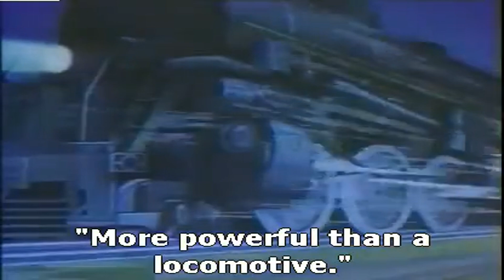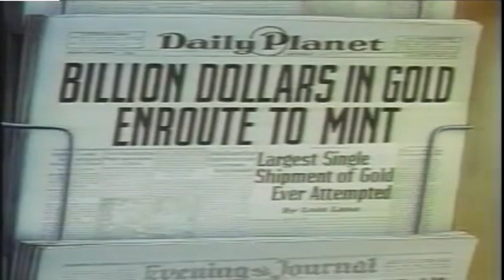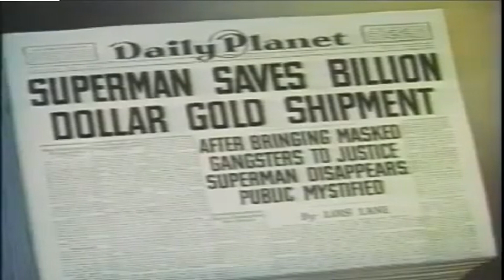Superman 03 Billion Dollar Limited - Cartoons English Subtitles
The Fleischer & Famous Superman cartoons are a series of seventeen animated Technicolor short films released by Paramount Pictures and based upon the comic book character Superman, and making it his first animated appearance.

The pilot and first eight shorts were produced by Fleischer Studios from 1941 to 1942, while the final eight were produced by Famous Studios, a successor company to Fleischer Studios, from 1942 to 1943. Superman was the final animated series initiated under Fleischer Studios, before Famous Studios officially took over production in May 1942.[1]

Although all entries are in the public domain,[2] ancillary rights such as merchandising contract rights, as well as the original 35mm master elements, are owned today by Warner Bros. Entertainment. Warner has owned Superman publisher DC Comics since 1969.

Cartoons | CoComelon | mickey mouse | Paw Patrol | Peppa Pig | Scooby-Doo | SpongeBob SquarePants | Tom and Jerry